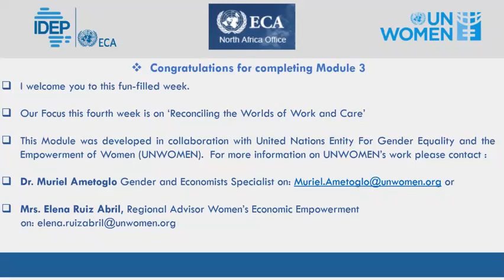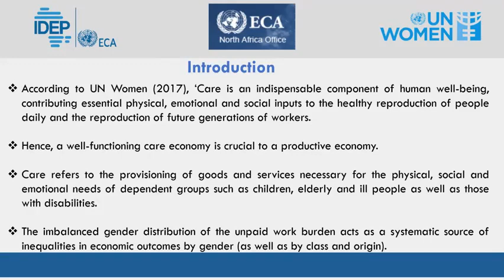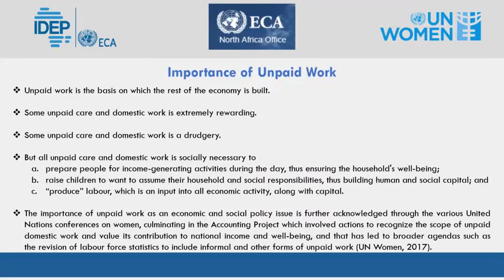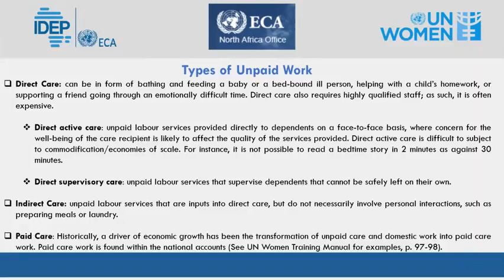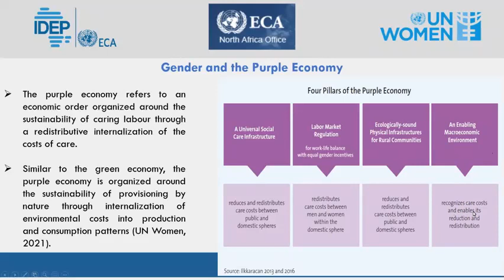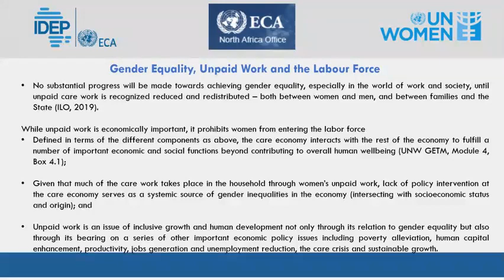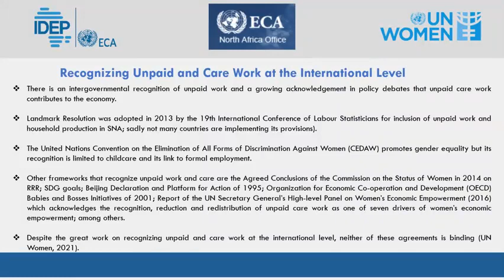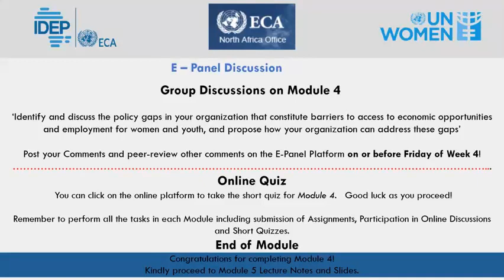MODULE 4 EN / GYESI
GENDER, YOUTH EMPLOYMENT AND SOCIAL INCLUSION